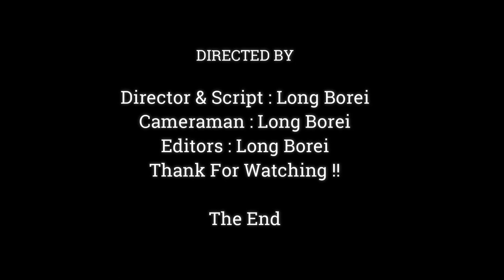Very Pity Monkey Jane Was Attacks By Bad Male Monkey While she Has Pregnant is about to give birth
Dear all Value Visitor, This Videos We Want To Show You About , Very Pity Monkey Jane Was Attacks By Bad Male Monkey While she Has Pregnant is about to give birth